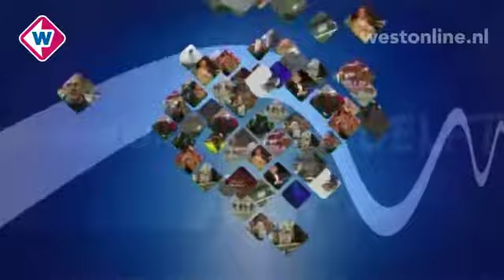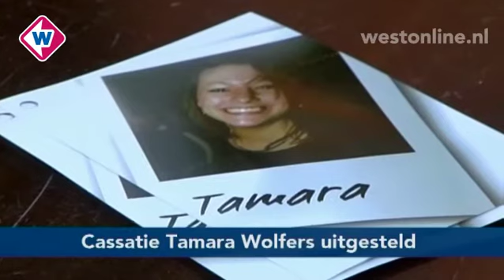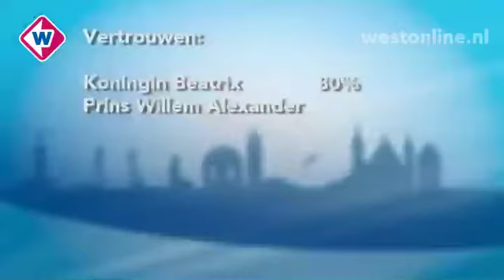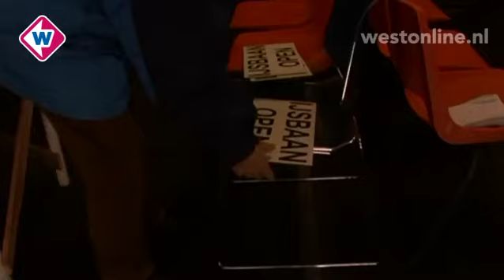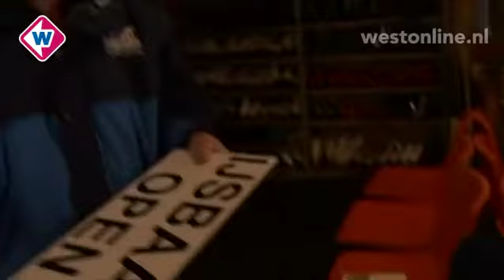TV West Nieuws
Dinsdag 31 januari, 17.00 uur

* Rijswijk reageert niet op pontongeluk
* Opnieuw PVV e-mails uitgelekt
* Voorarrest Ruud S. verlengd
* Wesley Verhoek naar FC Twente
* Koningin Beatrix jarig